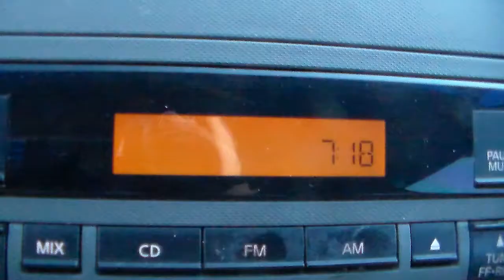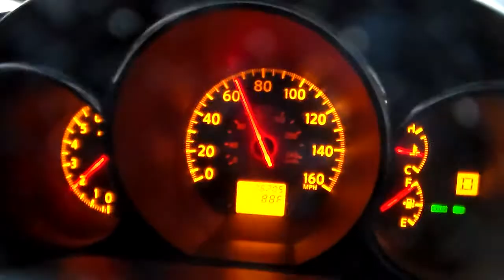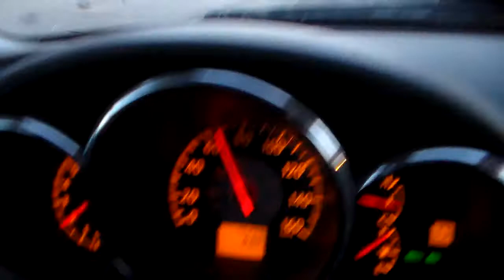Good Friday 4-14-2017 video 1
HDV 0201  video 1
Yarbrough Dr. and Gateway West/East going EB on I-10